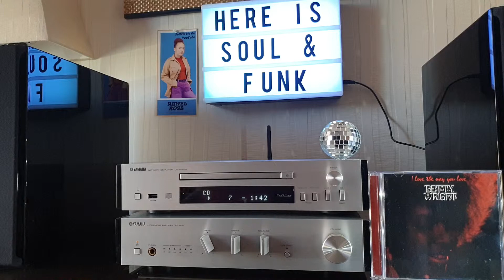Betty Wright- I'm Getting Tired Baby